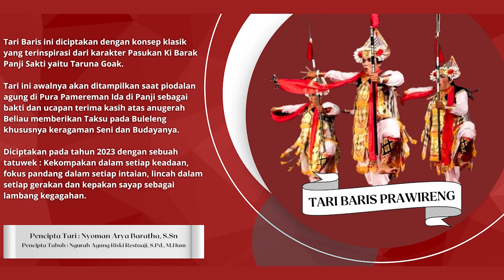Tari Baris Prawireng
Tari Baris ini diciptakan dengan konsep klasik yang terinspirasi dari karakter Pasukan Ki Barak Panji Sakti yaitu Taruna Goak.

Tari ini awalnya akan ditampilkan saat piodalan agung di Pura Pamereman Ida di Panji sebagai bakti dan ucapan terima kasih atas anugerah Beliau memberikan Taksu pada Buleleng khususnya keragaman Seni dan Budayanya.